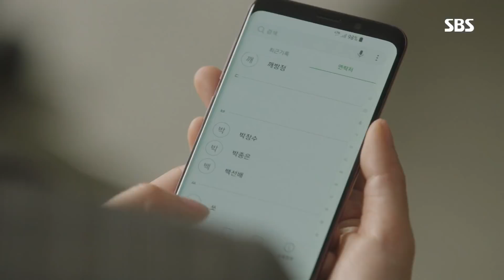“나한테 엮여서…마음 아프게…” 한예리, 장근석 앞 ‘진심 고백’ 《Switch》 스위치 EP27-28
Switch 스위치 EP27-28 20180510 SBS

한예리(오하라)는 자신 앞에 있는 사람이 장근석(사도찬)인지 알지 모른 채 가지고 있던 마음을 털어놓기에 이른다.

SBS drama 'Switch: Change the World' starring Jang Keun Suk and Han Ye Ri. Jang Keun Suk playing two roles that of a very clever con artist(Sa Do Chan) and a top prosecutor(Baek Joon Soo). A con artist, Sa Do Chan is smart enough to pass the bar exam but he could not become a prosecutor for some reason. But he ultimately become a prosecutor by pretending to be Baek Joon Soo by chance. Disregarding favoritism and biases by prosecutors, now Sa Do Chan is going to punish the criminals that prosecutors did not! 'Switch: Change the World' will air every Wed/Thurs at 22:00PM starting from March 28th, 2018.